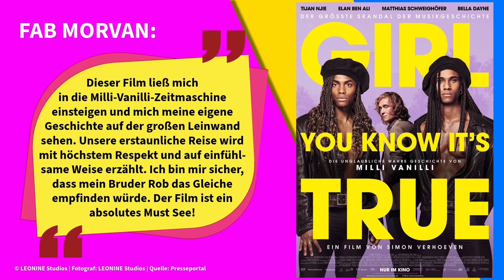Milli Vanilli: Girl you know it's true - Der größte Skandal der Musikgeschichte (Kinotipp)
Kinostart: 21. Dezember 2023 im Verleih von LEONINE Studios

Der mit großer Spannung erwartete Film GIRL YOU KNOW IT'S TRUE feierte am Abend des 4. Dezembers mit knapp 1600 Gästen seine sensationelle Weltpremiere im Münchner Mathäser Filmpalast. Neben Regisseur Simon Verhoeven, den Produzent*innen Quirin Berg, Max Wiedemann und Kirstin Winkler sowie den Hauptdarsteller*innen Tijan Njie, Elan Ben Ali, Matthias Schweighöfer und Bella Dayne sorgte auch der echte Milli Vanilli Star Fabrice "Fab" Morvan für viel Entertainment und Blitzlichtgewitter auf dem "lila" Teppich!

Neben dem Filmteam ließen sich auch zahlreiche prominente Gäste die fulminante Premiere nicht entgehen: Mit dabei waren u.a. Max von Thun, Senta Berger, David Dietl, Sunny Melles, Frederic Linkemann, Nadeshda Brennicke, Tim Trachte, Rosalie Thomass, Lancelot von Naso, Natalia Avelon, Franziska Schlattner, Jule Ronstedt u.v.m.

In den vier vollbesetzten Kinosälen herrschte phänomenale Stimmung und das Premierenpublikum würdigte im Anschluss das Filmteam mit überwältigendem, minutenlangem Applaus.

Im Anschluss wurde im legendären P1 noch mit allen Gästen weitergefeiert und bis in die frühen Morgenstunden getanzt - genau wie in den späten 80er Jahren, als Rob Pilatus und Fab Morvan als Tänzer den legendären Münchner Nachtclub zum Beben brachten.

Authentisch, beeindruckend und in großartigen Bildern beleuchtet der internationale Kinofilm GIRL YOU KNOW IT'S TRUE die wahre Geschichte der beiden Tänzer Robert Pilatus und Fabrice Morvan alias Milli Vanilli und ihren märchenhaften Aufstieg zum schillerndsten Pop-Duo der späten 80er Jahre. Sie werden über Nacht zu gefeierten Stars, ein Traum geht in Erfüllung. Doch sie ahnen noch nicht, welchen Preis sie dafür zahlen werden.

Der vielfach ausgezeichnete Filmemacher Simon Verhoeven führte nach seinem Originaldrehbuch Regie. Der Film wurde produziert von LEONINE Studios und Wiedemann & Berg Film in Koproduktion mit SevenPictures, Mediawan und Sentana Film. Produzent*innen sind Quirin Berg und Max Wiedemann, Gewinner des Oscar® für DAS LEBEN DER ANDEREN und Produzenten von WILLKOMMEN BEI DEN HARTMANNS, Erfolgsserien wie "Dark", "Der Pass" oder auch "4 Blocks", sowie Kirstin Winkler (2012, 10.000 B.C., Anonymous).

Gefördert wurde der Film durch den Deutschen Filmförderfonds (DFFF), den FilmFernsehFonds Bayern (FFF Bayern), die Filmförderungsanstalt (FFA), das Medienboard Berlin-Brandenburg (MBB), die Medien- und Filmgesellschaft Baden-Württemberg (MFG) und das Bayerische Staatsministerium für Digitales. LEONINE Studios bringt GIRL YOU KNOW IT'S TRUE am 21. Dezember 2023 bundesweit in die Kinos.

Mit Tijan Njie, Elan Ben Ali, Matthias Schweighöfer, Bella Dayne, Graham Rogers, Ashley Dowds, Tijan Marei u.v.a.

Drehbuch & Regie: Simon Verhoeven
Produzenten: Quirin Berg, Max Wiedemann
Produzentin: Kirstin Winkler

Eine Wiedemann & Berg Film Produktion in Koproduktion mit SevenPictures Film, Mediawan und Sentana Film

Gefördert durch den Deutschen Filmförderfonds (DFFF), den FilmFernsehFonds Bayern (FFF Bayern), die Filmförderungsanstalt (FFA), das Medienboard Berlin-Brandenburg (MBB), die Medien- und Filmgesellschaft Baden-Württemberg (MFG) und das Bayerische Staatsministerium für Digitales

Quelle: Presseportal